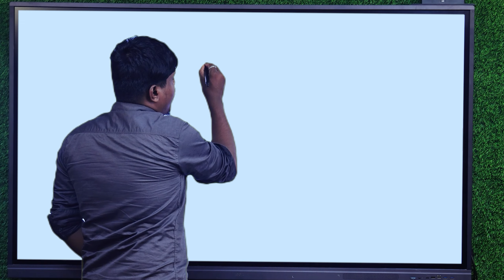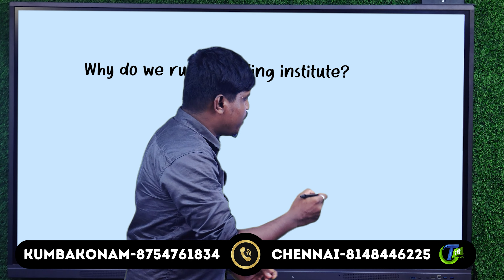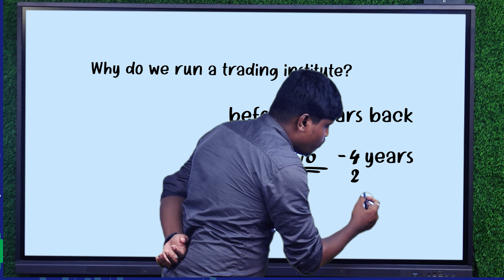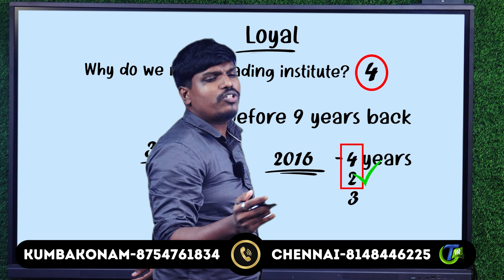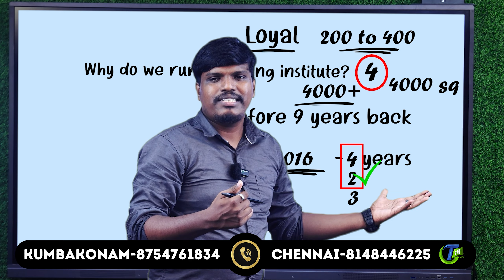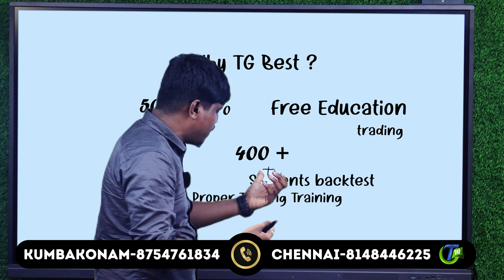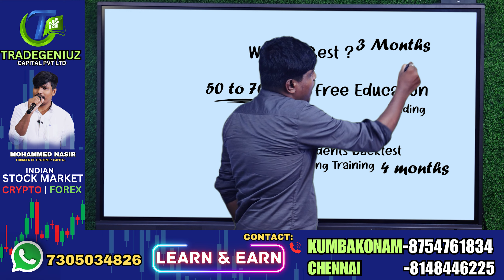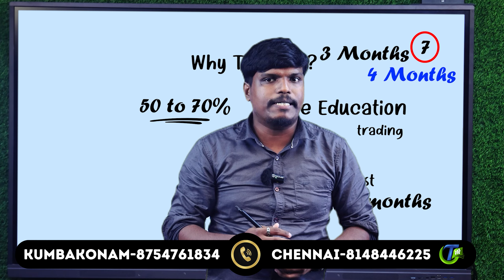Why we are best ? | Trade Genius- தமிழ்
📊Online Class 📈